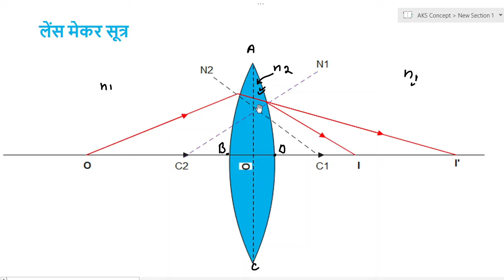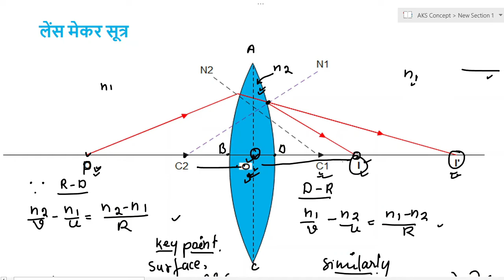लेन्समेकर सूत्र का निगमन|| कक्षा-12th || ncert physics || lensmaker derivation by avi sir